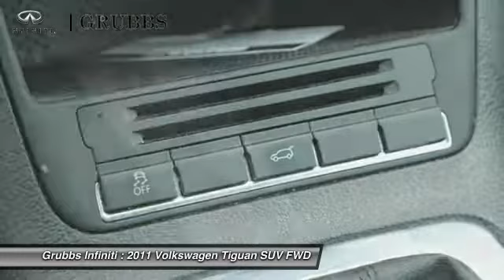2011 Volkswagen Tiguan Dallas TX, Ft. Worth TX, Grapevine TX BW520559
Grubbs INFINITI
1500 E State Highway 114

Luxurious! Leather, Clean Carfax, Economical, Comfortable, and lots of cargo space!